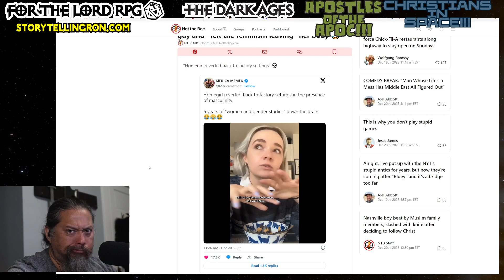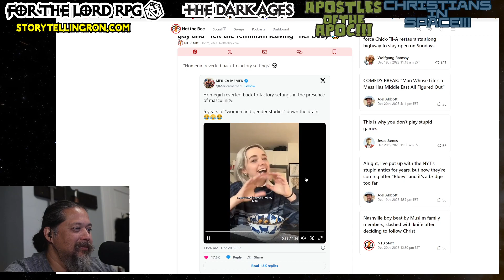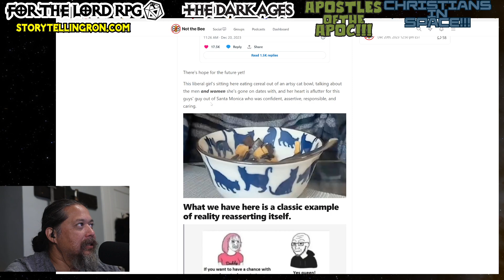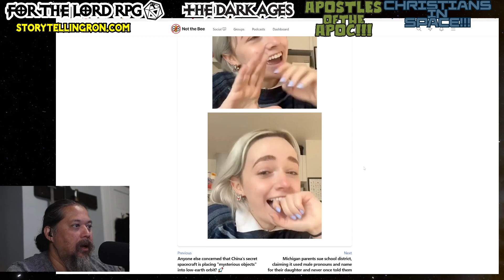She's So Cute, A Feminist De-Converts